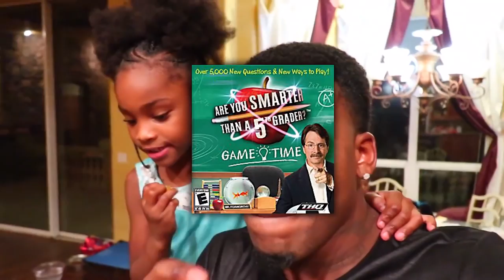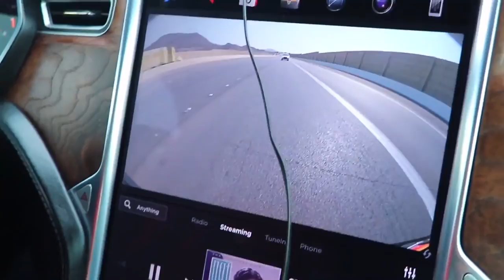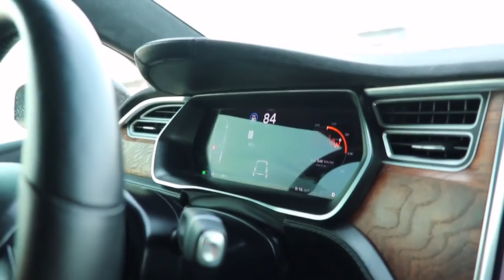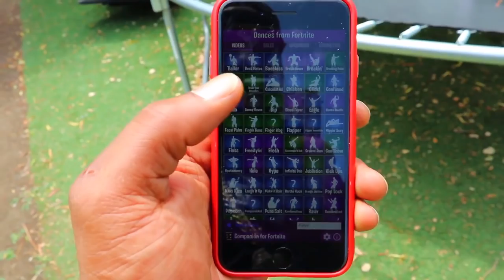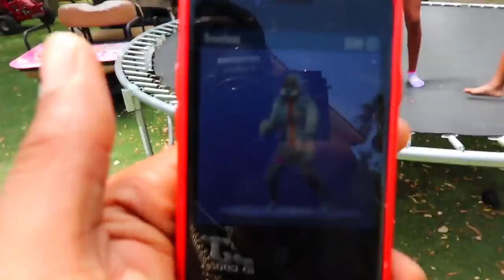Kids Fortnite Dance Challenge (On Trampoline)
My kids did the Fortnite Dance Challenge but with a twist the decided to do the challenge on a trampoline!

Drop 150,000 likes for more videos like this!